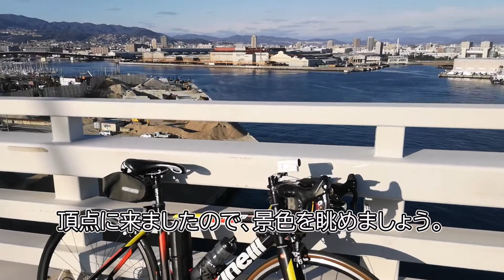【自転車】阪神しまなみ海道 西宮港大橋 ポタ歩き 貧脚ロードバイクチャンネル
眺めが良いです。六甲山を望みます。
ブログはこちらです。